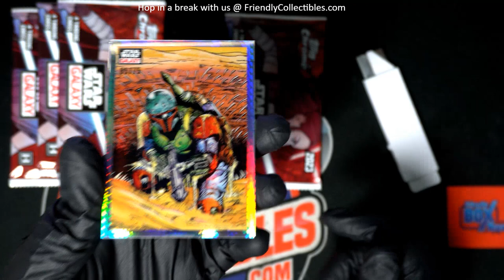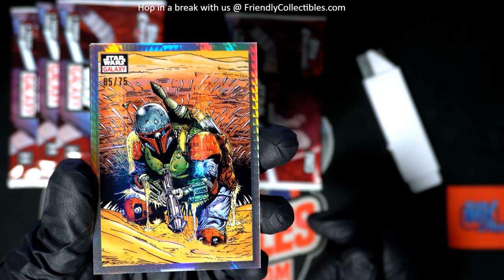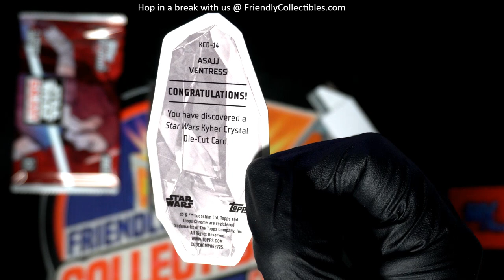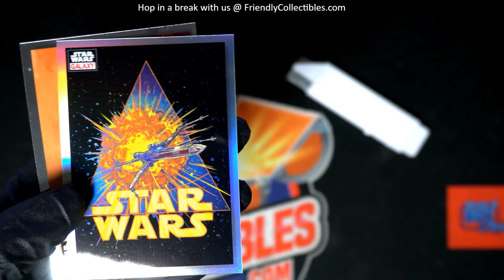Opening Packs of PACKS of 2023 Topps Star Wars Chrome Galaxy